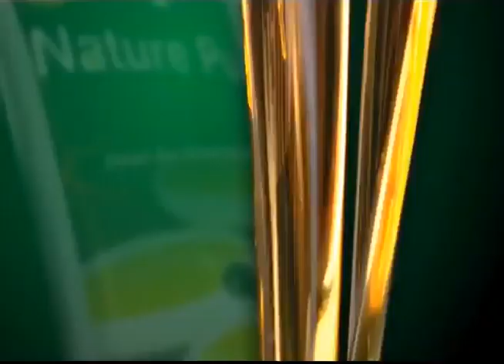ইসলামপুর Lions Club এর পক্ষ থেকে খাবার বিতরণ